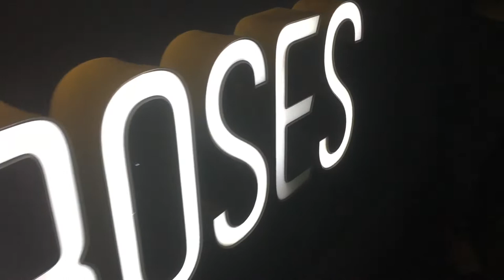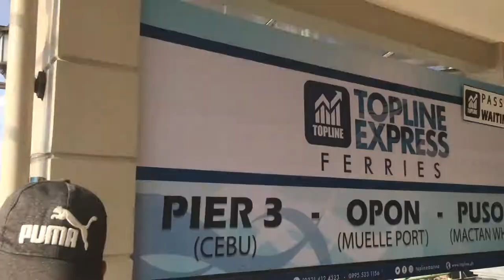10,000 Roses of Cordova,Cebu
Experience the romantic beauty of 10,000 Roses at Cordova,Cebu!